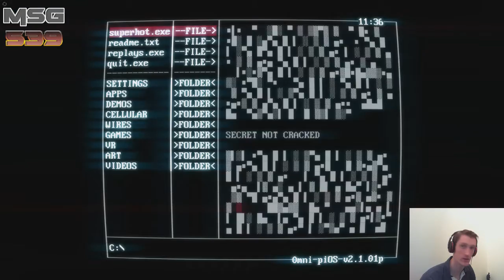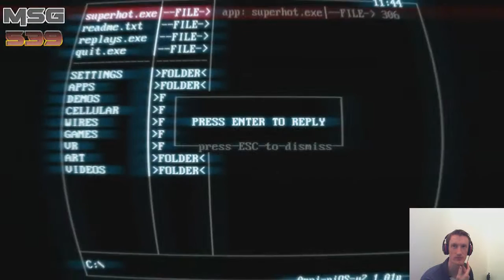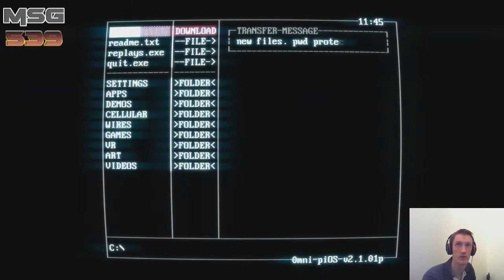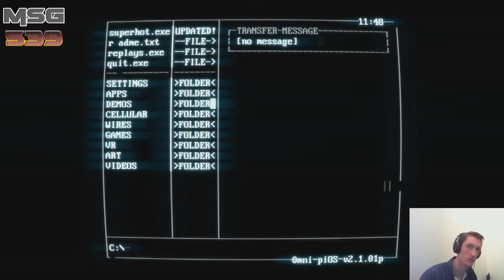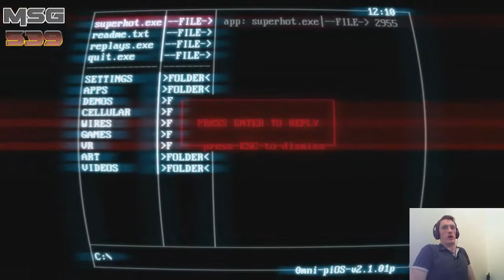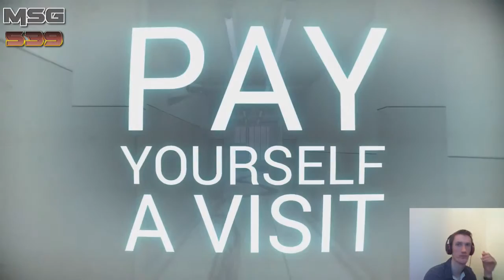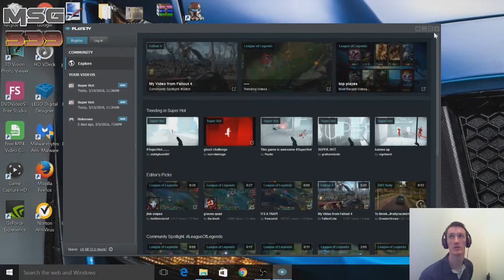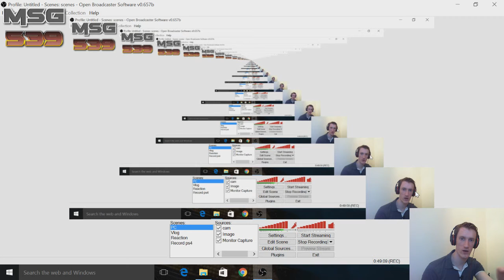Playing SUPERHOT For The Second Time - Finishing It Off (#2)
Time to slow time and play a little more SUPERHOT, this time we finish this strange yet awesome game off.

Music in the is video:

"Or The Fool Who Follows"
By "Joachim Horsley"

“Rising The Damned”
by “Adam A. Dearborn and James R. Norman"

To Partner With Freedom!